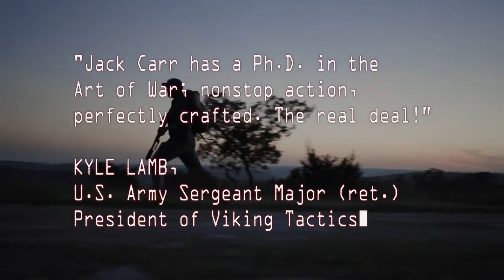Kyle Lamb - True Believer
"Jack Carr has a Ph.D. in the Art of War; nonstop action, perfectly crafted. The real deal!”

- Kyle Lamb, U.S. Army Sergeant Major (ret.), President of Viking Tactics and Author of Leadership in the Shadows

True Believer available 07.30.19